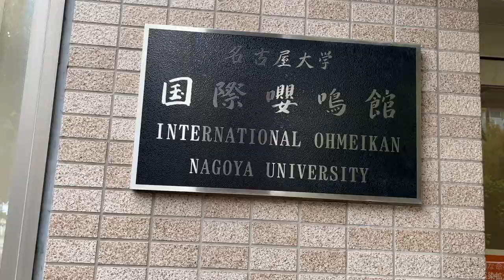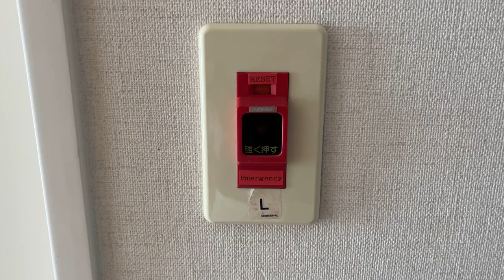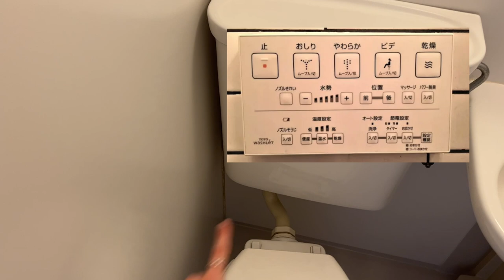Japanese university dorm tour [Nagoya University] 名古屋大学寮ツアー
helloooo here is a tour and very honest review of the international dorm at nagoya university! this footage is from one year ago so I no longer live here, but I am happy to answer any questions about the dorm or my study abroad experience in general :)

🌱 Music
♪ Chocolate (Prod. by Lukrembo)